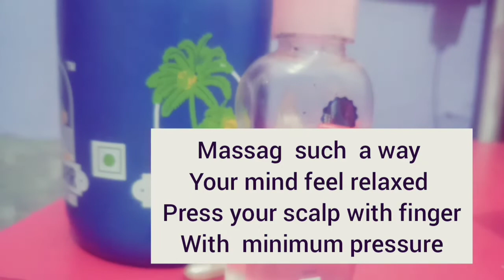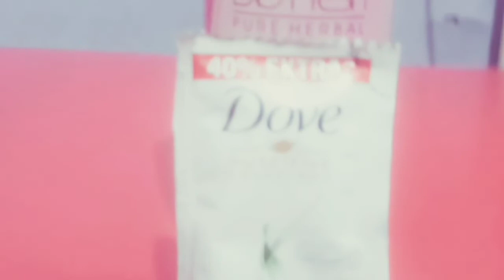students lifestyle ideas for eyes, skin and hairs -Msc chemistry queen care of sense organ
chemistry channel- students lifestyle hacks
hair and skin care